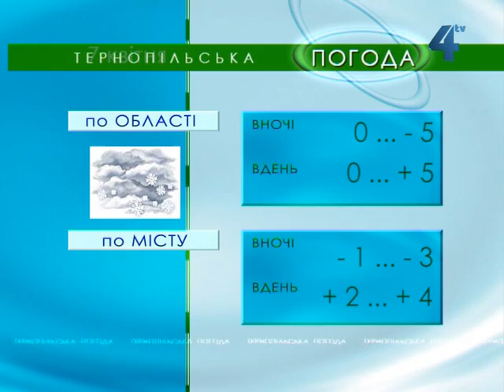Тернопільська погода на 7 квітня 2013 року